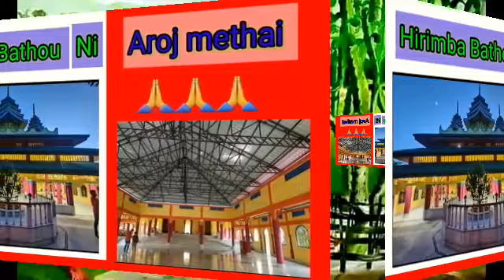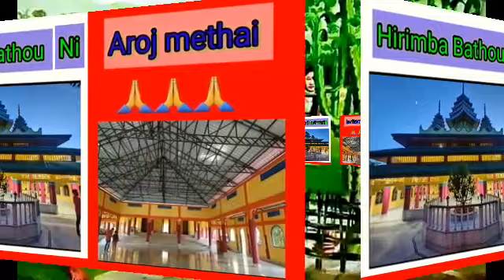Boro Aroj methai | Boro aros song | Bathou Aroj methai | Onsai Fwidw Afa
Boro Aroj methai | Boro aros song | Bodo aros song | Bathou Aroj methai | Onai Fwidw Afa Aroj methai |